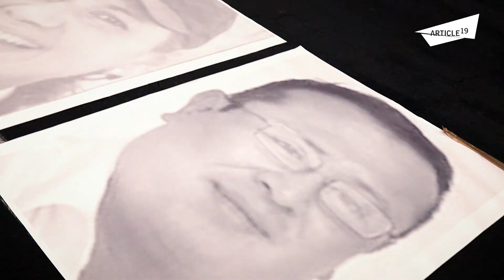"Ustedes quieren votos, nosotros justicia"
Periodistas protestan frente a Palacio Nacional en la Ciudad de México por los asesinatos y desapariciones de trabajadores de medios de comunicación. La mayor parte de las agresiones provienen de autoridades y éstas mismas han sido quienes garantizan que no exista ni verdad ni justicia.